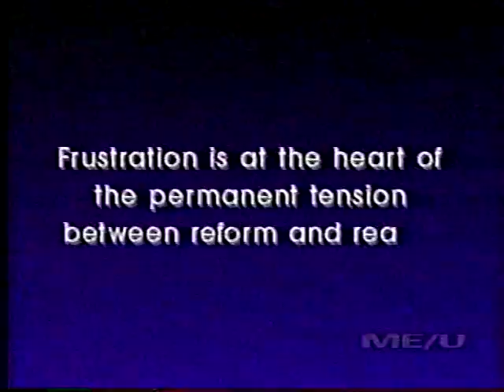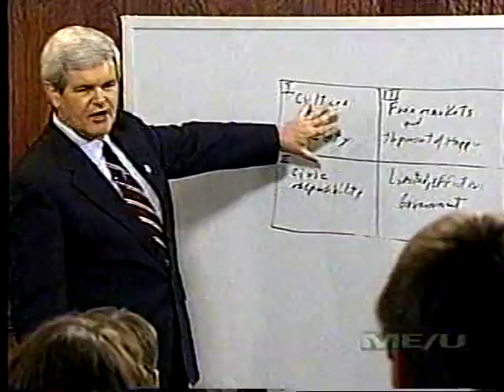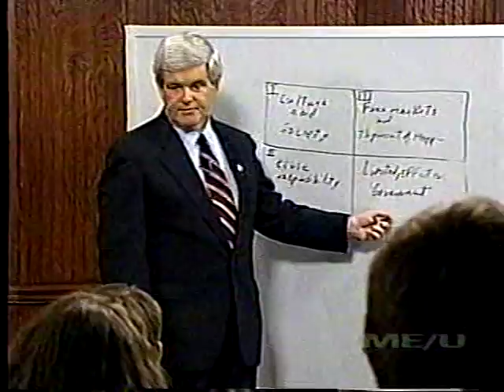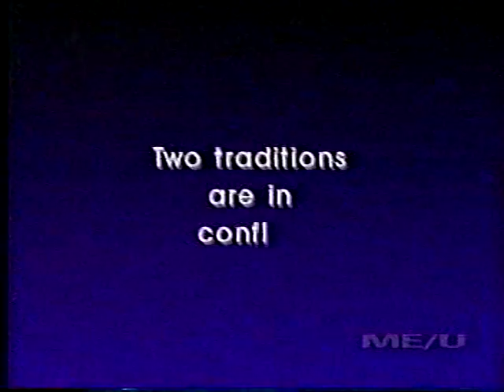RAC10h.mpg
Renewing Civilization Course - Lecture Ten -- March 11, 1995 -- Citizenship and Community in 21st Century America (Part 08 of 12)